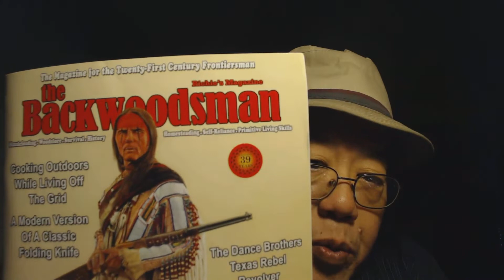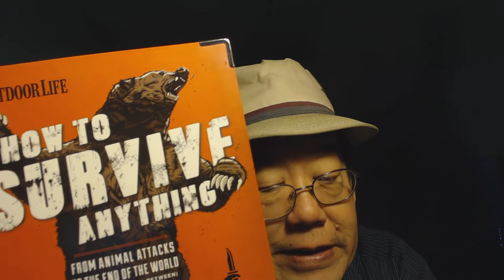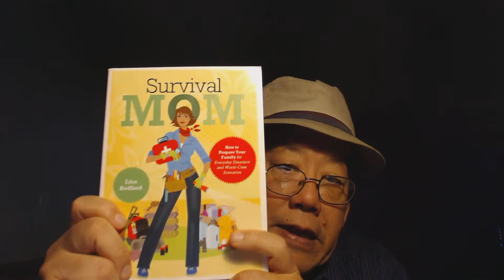Diebulfrog79 Book reviews, shouts out, and Panic D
Something a little strange and something a little weird. Not your normal YouTube channel. Beyond the doorway. Hi, Boys and Girls.It's your old Pal Uncle Al.  Book Reviews, Shout - outs  and checking out Panic D site. Please checkout my past videos, I need the views.  The bucket of Hardtack need 4 more.